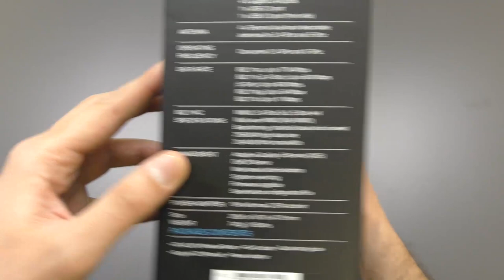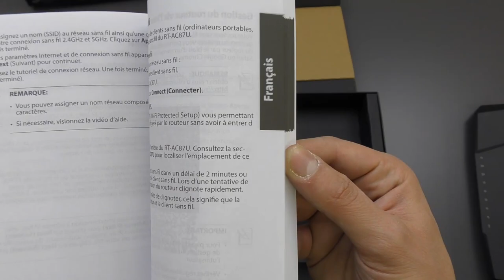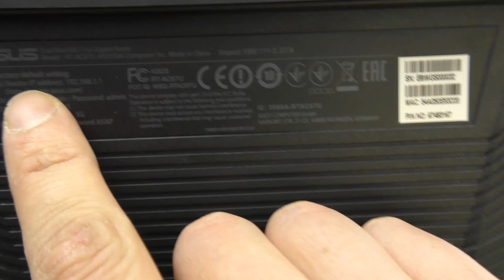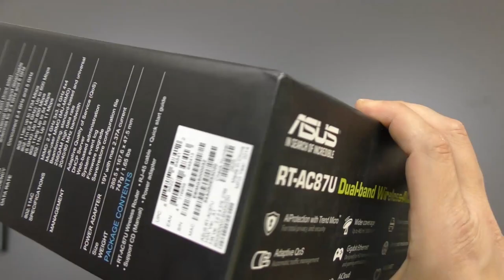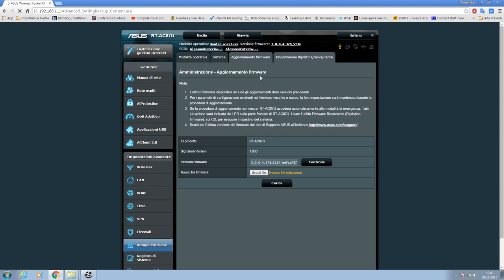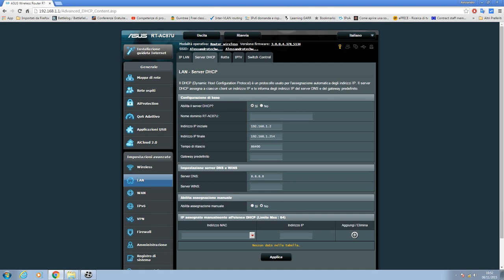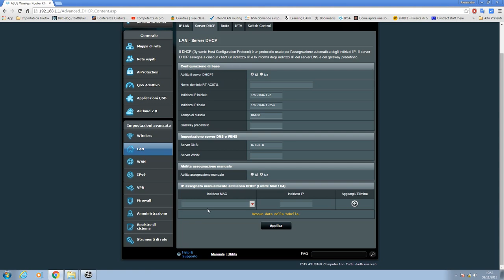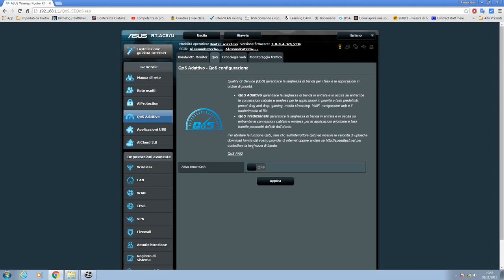Recensione Asus RT-AC87U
[RECENSIONE Router Asus RT-AC87U] In Italiano!

Dual-band Wireless-AC2400 Gigabit Router
- Primo sguardo al prodotto
- Presentazione pagina di configurazione del router (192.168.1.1)
- Conclusioni (vale la pena?)